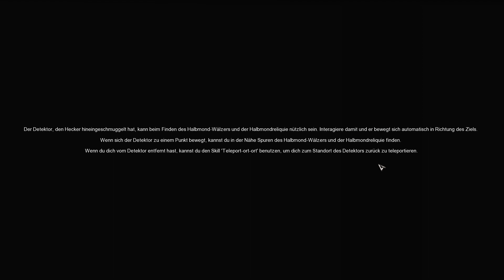Aura Kingdom [HD+] #022 - Nachquesten geht zu schnell - Let's Play Aura Kingdom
Willkommen in meinem neuen Let's Play.

Diesmal spielen wir Aura Kingdom, ein MMORPG.
Grafisch verbesserungswürdig aber immernoch gut.
Man kann verschiedene Begleiter haben, hier "Eidolons" genannt.
Für weiteres, einfach mal reinschauen ;).

--- Aura Kingdom von aeria Games ---
Offizielle Seite:

--- BITTE BEACHTEN: ---
Sofern das Spiel dein Interesse geweckt hat und du es gerne spielen würdest, kannst du dich kostenlos registrieren:

--- HAFTNOTIZ ---
PS: Ein Hinweis von mir, ich kann nicht täglich jedes Projekt aufnehmen, daher versuche ich immer ein paar Folgen im voraus aufzunehmen.
Hierdurch wird ein fast täglicher Upload bis zum Ende des Projektes gewährleistet.
Leider kann es dadurch auch Pausen geben, bis eine neue Folge eines unvollständigen Projektes kommt.
Daher bitte ich um Verständnis und wünsche Viel Spaß, bis zur nächsten Folge.